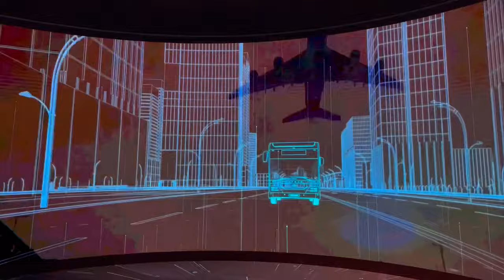Bonus Footage | Yutong Factory China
In issues 1631 and 1632, Adrian Morton recounted the story of his visit to the Yutong factory in China, which is capable of turning out up to 400 vehicles per day.